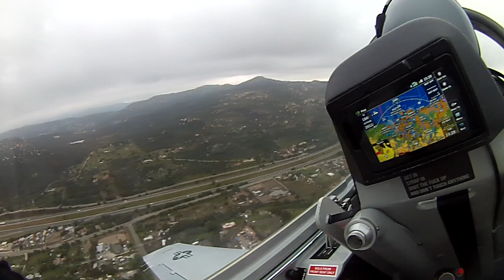Turbine Legend Pt 3